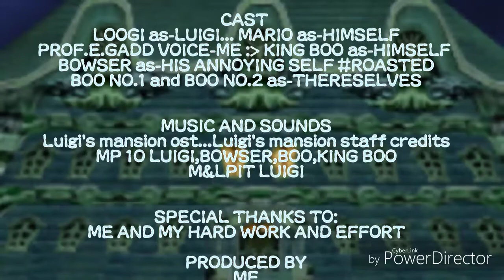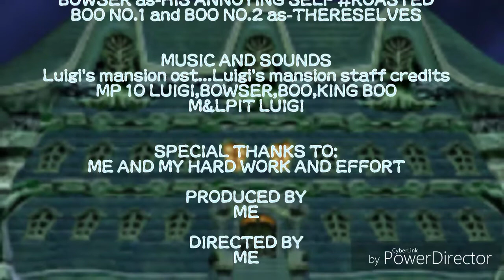LOOGI'S HOTEL (LUIGI'S MANSION ANIMATED PARODY)